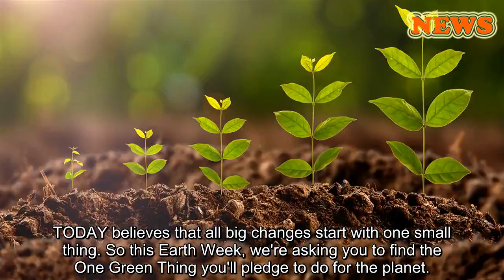What can you do to save the planet? Take our quiz to find your One Green Thing!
April 18, 2019, 3:47 PM GMT / Updated April 22, 2019, 7:16 PM GMT / Source: TODAY
By Emily Sher
The news about climate change can feel overwhelming. A new survey conducted by Yale University and George Mason University found that 73 percent of Americans say they're worried about global warming. But the biggest question is: What can we do about it?
TODAY believes that all big changes start with one small thing. So this Earth Week, we're asking you to find the One Green Thing you'll pledge to do for the planet.
Be sure to share your results and tag three friends to join you in the challenge!
Emily Sher